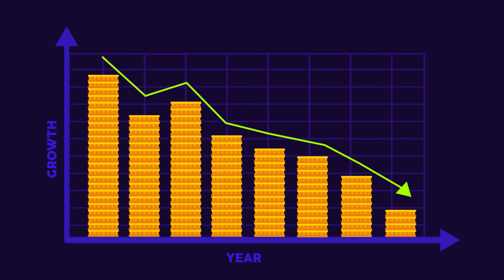Why Your Work Doesn't Matter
In today's hustle culture, a lot of us are trying to do MORE, work MORE, and be MORE. But for most of us, that lifestyle just isn't sustainable. It's leading to more stress and depression than ever before.

According to a recent Gallup's State of the American Workplace report, only 30% of the workforce were actively engaged in their job. While the rest were either not engaged or actively disengaged.

With such high levels of job dissatisfaction, it begs the question - why? That's what we try to explore in this video.

Chapters
0:00 Feeling Lost At Work
0:59 Expectations
1:47 What’s Stopping Us From Chasing Our Dreams?
2:10 Gallup’s State of the American Workplace Report
2:42 The Misfits
3:02 The Concept Of Finding Fulfillment In Work
3:31 Dissatisfaction And Unhappiness
4:24 The Self Help Industry
5:26 Your Work Doesn't Matter... And That's Okay...

Software Used - Adobe Photoshop, Adobe Illustrator, Adobe After Effects